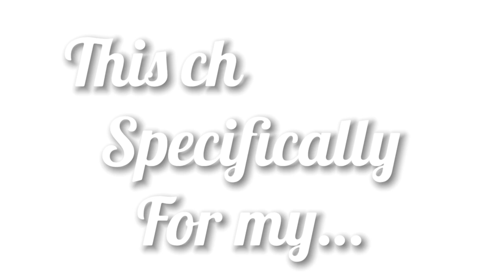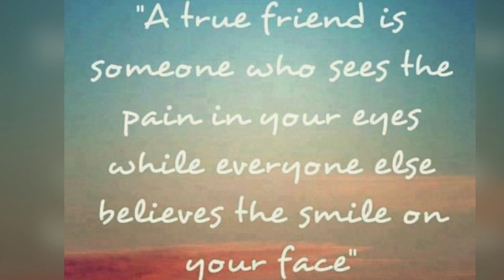ROMPERS & JUMPERS: Onesies, Rompers, Jumpers & Coverall outfit ideas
Rompers, Jumpers, bodysuits, Overalls, coveralls and Onesies for women of all age groups.